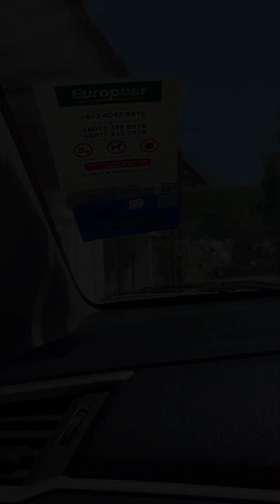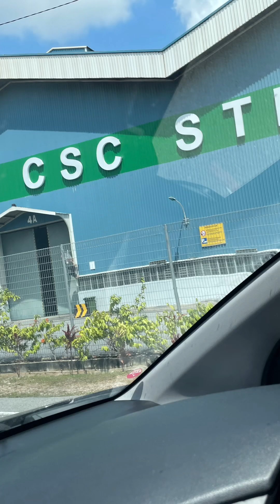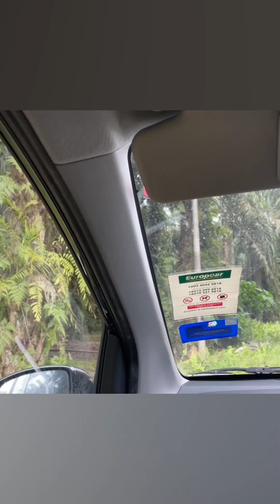Saturday 18/3/2023 Malacca and Segamat